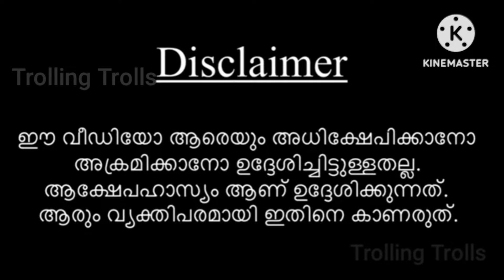VN : 83 - ജെയ്ക്കിൻ്റെ അണ്ണാക്കിലെ പിരി വെട്ടി.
ജയിക്ക് ഇരുന്ന് മെഴുകി 🤣" | Jaick Vs Hashmi Debate Troll | Malayalam troll | Troll Malayalam
മണ്ടത്തരം പറയരുത് ജയിക്ക്" 🔥 Hashmi Vs Jaick C Thomas Debate Troll | Troll Malayalam

എല്ലാവരും കണ്ട് അഭിപ്രായം പറയണം

Its a troll video created based on the political debate on 24 news channel between Hashmi and Jaick c Thomas